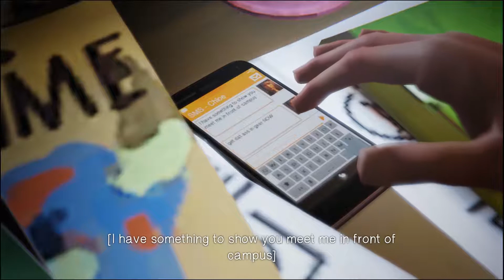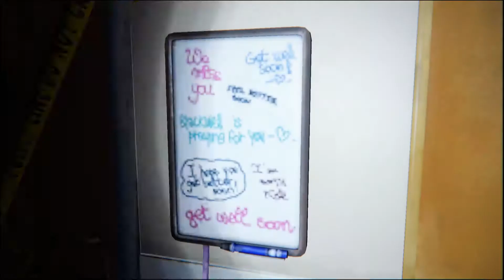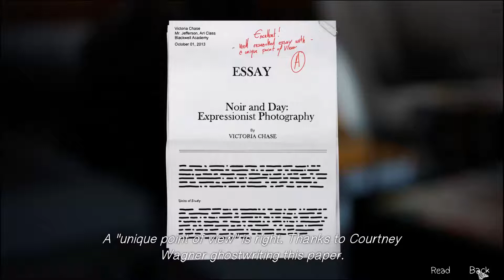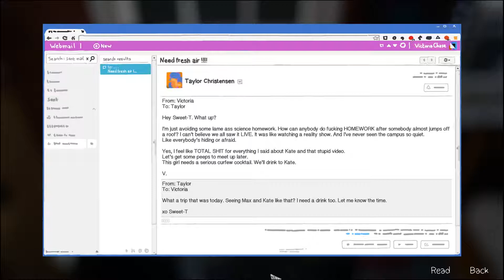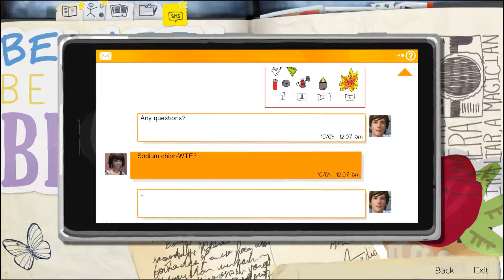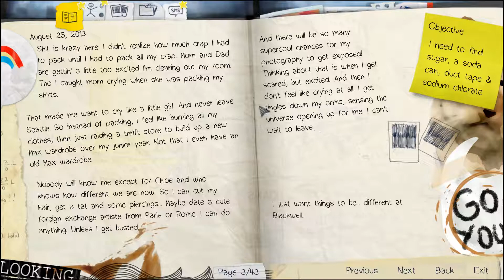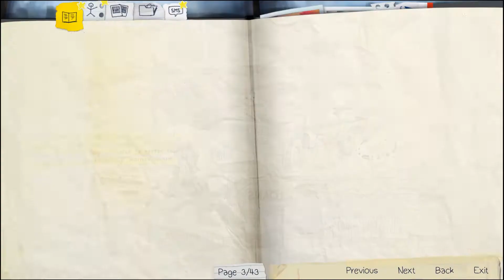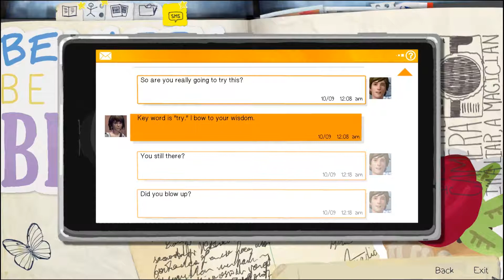Life is Strange Walkthrough Part 9 - Breaking and Entering (PC Gameplay Walkthrough)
In this Episode of Let's Play Life is Strange  - We Begin Episode 3 called Chaos Theory
Max receives a light night message from Chloe telling her to meet her outside the Academy.
Max snoops around a missing Victoria's room and then heads off to meet Chloe with whom she
breaks into the Academy and the Principals office to see what he is hiding.

This is Life is Strange . This will be a 100% Walkthrough for Life is Strange, including episodes 1-5 from start to finish and including all the cutscenes.

• Information about Life is Strange

Life Is Strange is a graphic adventure played from a third-person view.
The mechanic of rewinding time allows the player to redo any action that has been taken.
The player can examine and interact with objects, which enables puzzle solving in the form of fetch quests and making changes to the environment.
Items that are collected before time travelling will be kept in the inventory after the fact